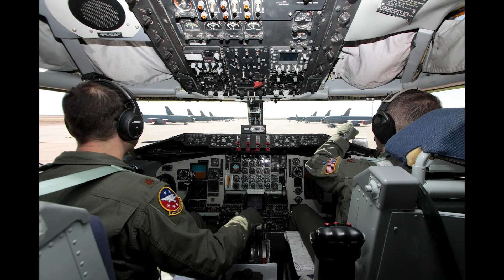Altus AFB 2014 Year In Review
Take a look back at 2014.